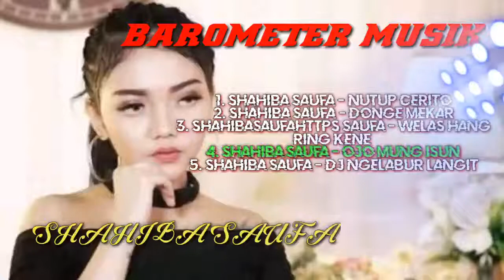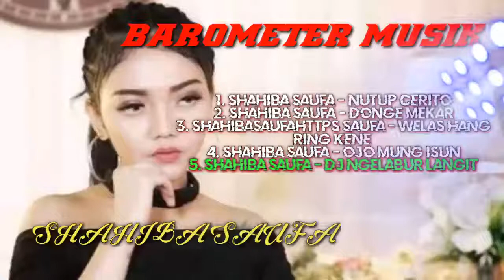Sahiba saufa terbaru full album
Selamat menikmati lagu lagu terpopuler terhits dan terbaru versi Barometer Musik.
Cenel ini di buat semata-mata hanya untuk mempromosikan karya musik untuk penggemar.

Berikut link video musik asli :

1. Shahiba Saufa - Nutup Cerito
2. Shahiba saufa - Donge Mekar
3. ShahibaSaufahttps saufa - welas Hang Ring Kene
4. Shahiba Saufa - Ojo Mung isun
5. Shahiba Saufa - Dj Ngelabur langit

Selamat menikmati mudah" Anda terhibur😉😉